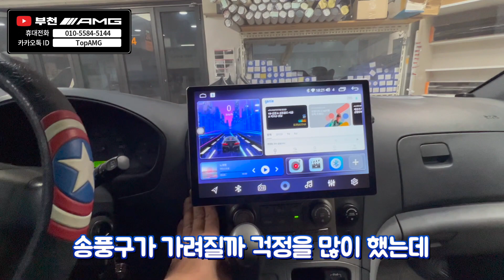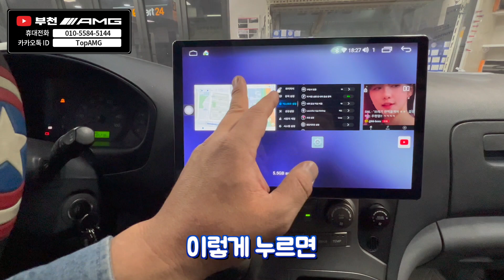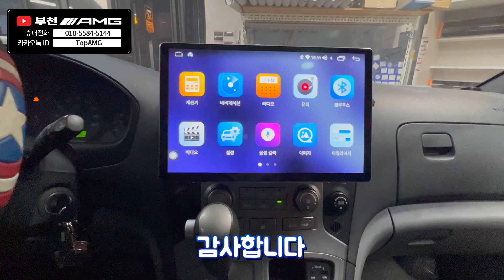웃찾사 개그맨이 오셨네요! 그랜드 스타렉스 13inch 안드로이드 & 벤츠 E Class 12.3inch 안드로이드 [부천AMG]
* 모든 직구 안드로이드, 카플레이, 안드로이드 오토, 앰비언트, 3D 어라운드 뷰 장착 가능
- 로이텍 (로이 안드로이드, 로이키 원격시동) 경인 지역 전문 장착점
  국산차종 다량 마감재 올인원 보유
- 루마 버텍스 부천 상1동점 (글라스틴트, 버텍스 반사 전문)
- 엑스엠 xm (천장 TV, 안드로이드 and 스마트 TV 리어모니터) 전문 장착점
- 오토존 (전동 트렁크, k뷰 3D 어라운드뷰) 전문 장착점
- 포커스 안드로이드 리어모니터 장착점 (노바z9, x13 등)
- ​그 외
3D 어라운드뷰, 천장 안드로이드, 전동 트렁크, 블랙박스, 보조 베터리

* 모든 작업 저렴한 가격으로 가능

- 부천 AMG